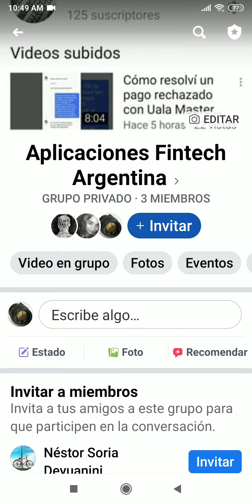Aplicaciones Fintech Argentina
Unite al grupo Aplicaciones Fintech Argentina para compartir opiniones